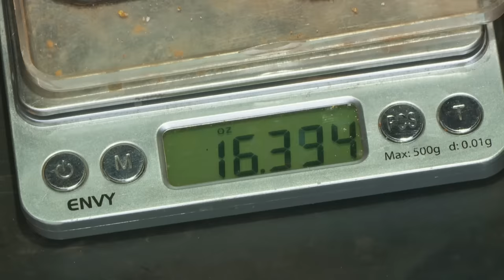The Gold Devils Uncover Gold Quartz Worth $25,000! | Aussie Gold Hunters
Melanie and Alex discover a hidden trove of gold quartz between gold mine shafts! Will they find enough to dig themselves out of a financial hole, halfway through the season?